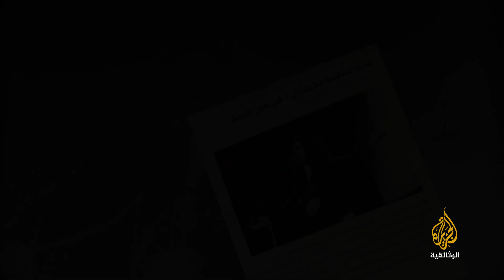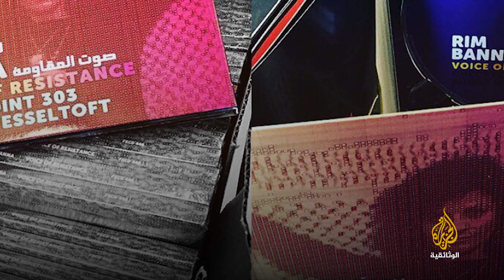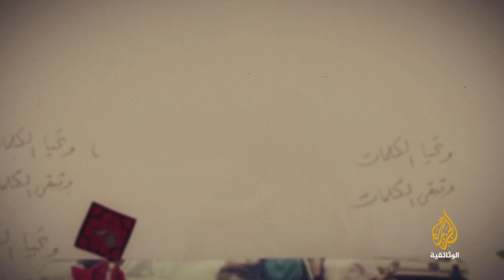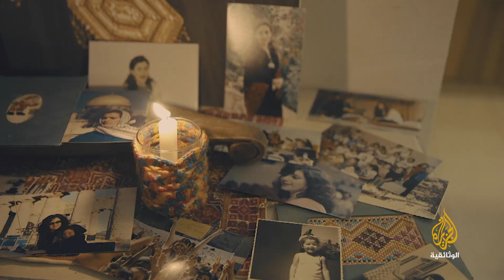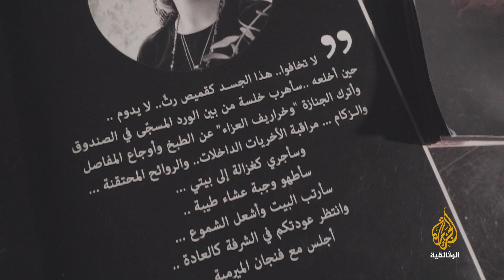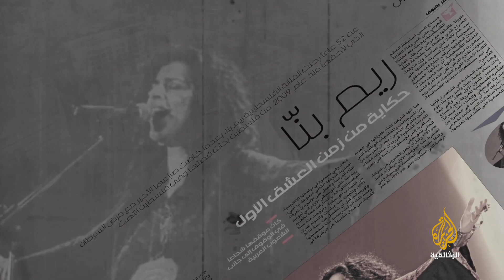ريم بنّا.. عنقاء فلسطين وصوتها المقاوم